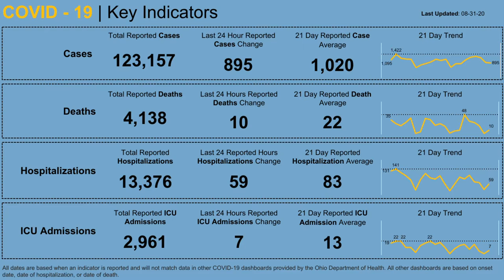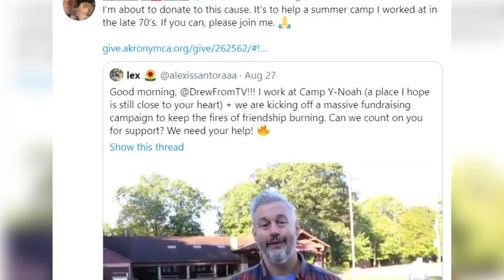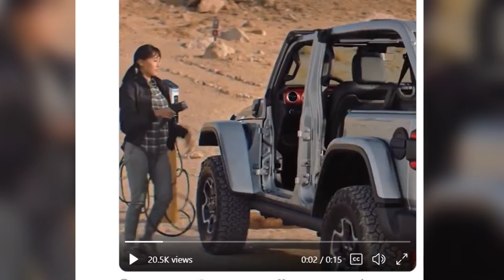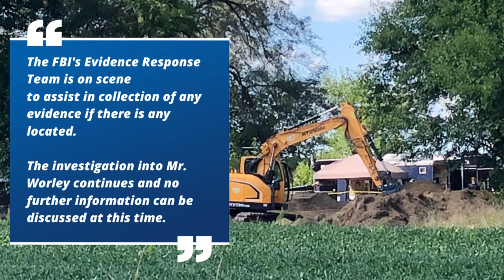Search of the former Worley property, vaccine updates & more | Northwest Ohio Top Headlines: Aug. 31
FBI officials and the Fulton County sheriff begin a search at the former Worley property, progress toward a new COVID-19 vaccine and more news out of Northwest Ohio.